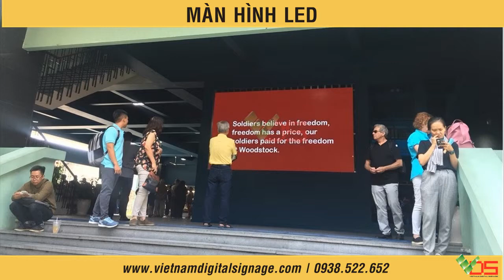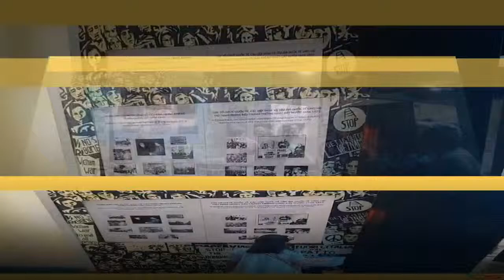[TVC-VDS] Công nghệ 4.0 tại bảo tàng chứng tích chiến tranh